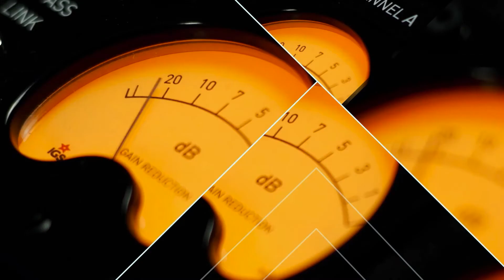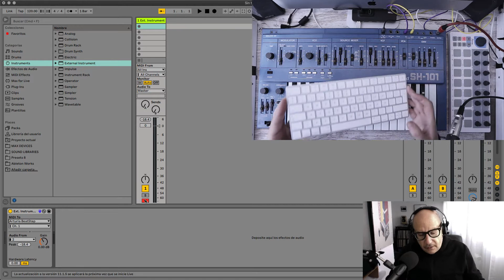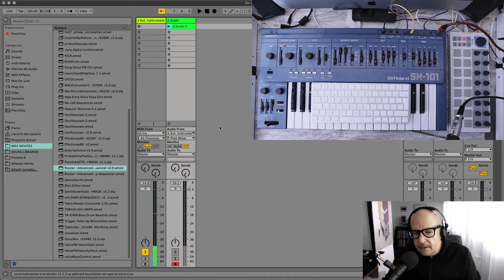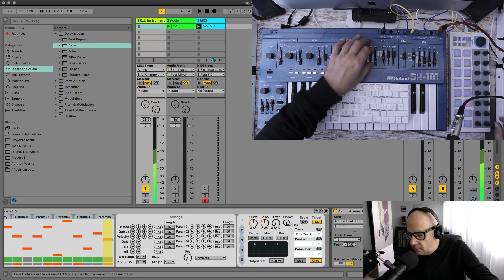Tutoriales | Conversión MIDI a CV Gate con Beatstep Pro | The Bass Valley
En este pequeño tutorial aprenderás a controlar un sintetizador vintage @rolandglobal  SH-101 desde @Ableton Live utilizando un conversor de MIDI a voltio por octava. Utilizaremos un @ArturiaOfficial Beatstep Pro para este propósito.
Este sistema sirve también para controlar módulos Eurorack. Hay muchos tipos de conversores en el mercado pero ésta es una de las opciones más asequibles y además puede actuar como secuenciador.